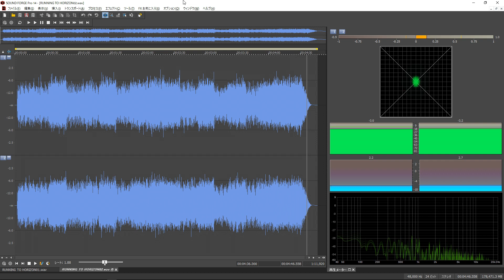TETSUYA KOMURO "RUNNING TO HORIZON" ~MIDI Cover~｜小室哲哉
小室哲哉のソロシングル、RUNNING TO HORIZONをDAWでMIDIコピーをしました。
２パターン作りましたが、もうどれが正解だかわからなくなりました。
というか両方とも不正解な気がします。

※本チャンネルではアマゾンアソシエイト・プログラムを使用しています。

使用機材
Steinberg CUBASE PRO 11 /
RME Babyface Pro /
Nektar Technology PANORAMA P6 /